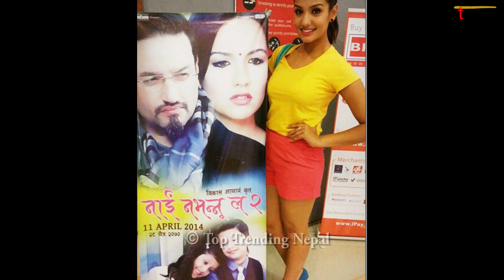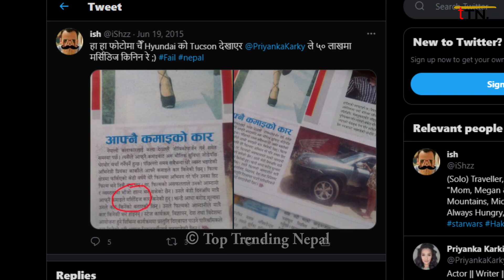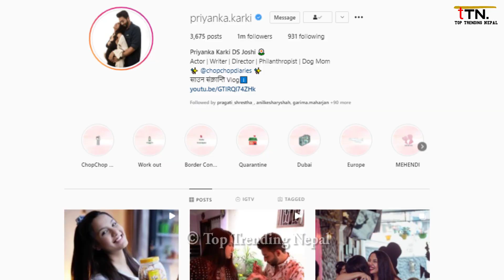Top 10 Interesting Facts that we don't know about Priyanka Karki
About Priyanka Karki

Priyanka Karki Early Life and Education
Priyanka Karki was born on 27th February 1987 in the capital city of Nepal, Kathmandu. She is the daughter of Bhupendra and Rakhsya. She completed her schooling from Kathmandu. After SLC, she completed A-Level from Rato Bangala School. Priyanka moved to the USA for further study and joined the University of North Alabama. She holds a bachelor’s degree in Film Making. After finishing her studies, she returns to Kathmandu in 2011.

Priyanka Karki Film Career
Priyanka Karki was interested in a glamorous world from her early childhood. She used to participate in a different modeling competition. Before entering into the Nepalese film industry, she worked as VJ for Kantipur Television hosting the show Celluloid and The Glam Factor. She then got a chance to act in a comedy TV serial named Ghar Beti Ba. With the help of Ghar Beti Ba, she earned a huge no of fans.

Priyanka inter into the Nepalese film industry from the movie Mero Best Friend but according to released date 3 Lover was the first movie. Both movies ware not commercially successful. Priyanka got a chance to play the movie opposite to the Dayahang Rai in Jholey which was released in 2014. Jholey helped to rose her to fame. Now, she is the most popular actress in the Nepalese Film Industry.

Priyanka Karki First Marriage

Priyanka Karki met with her neighbor named Rochak Mainali who was studying Master’s degree in the same college where Priyanka studied. Both make some dates and Priyanka married to Rochak Mainali at the age of 22. After 2 years from the marriage, Priyanka divorced with Rochak and dedicated herself to a glamorous world.

Welcome to Top Trending Nepal.

You can enjoy it for full entertainment purposes. Watch the Nepal related interesting and facts videos on our channel.